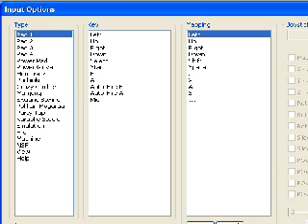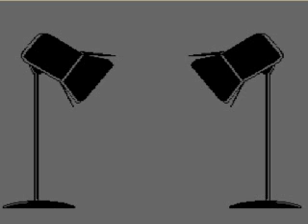Paul's Gaming - Action 52 part1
This is SonnyViceR's fault, he told me about this game that's apparantly horribly bad, so I had to check it out.
This is going in the Freeware/Indie/Short Games playlist, just because it's too short and too sucky to have it's own playlist.